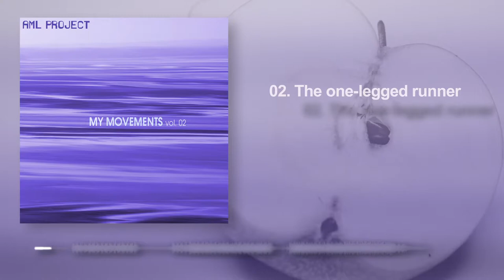AML Project - My Movement vol. 02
The second album of the "My Movements" series by "AML Project" has been released. The 7 tracks are slightly faster and electronic than the tracks of Volume 01. The material is ideal for your games, documentaries, films, radio reports or artistic events.